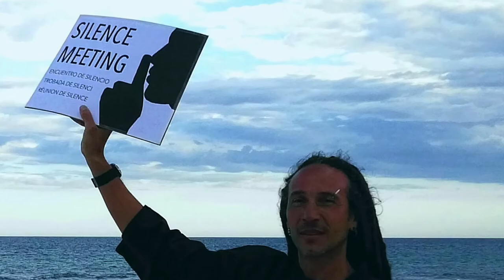La caravana del silencio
Escuela Itinerante de Meditación y Mindfulness de la Sociedad Española de Meditación en colaboración con Imaginari Kiku Mistu